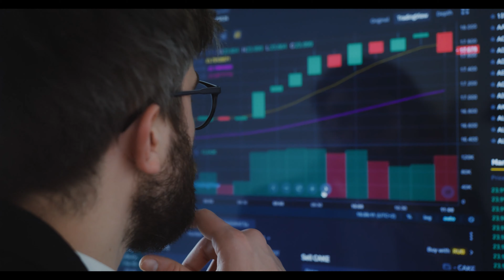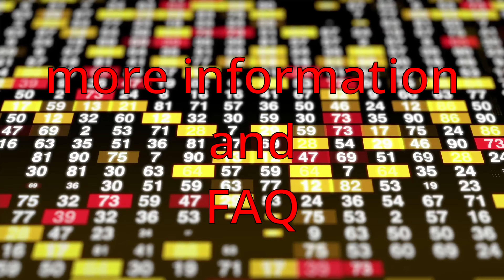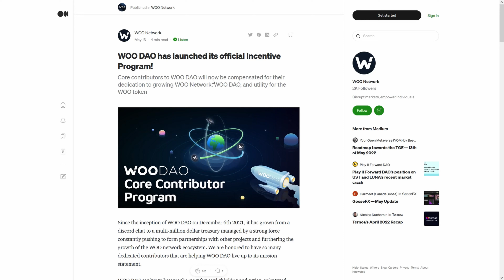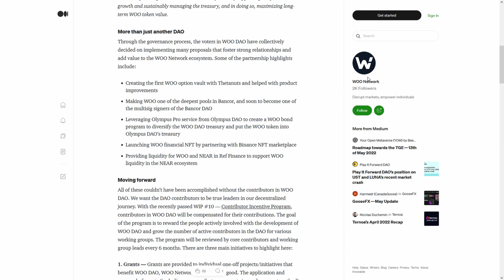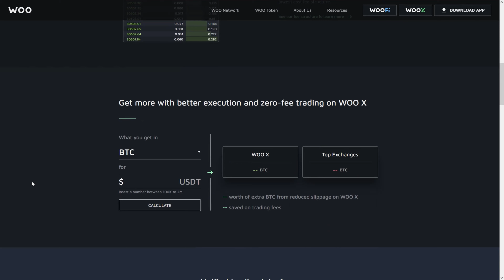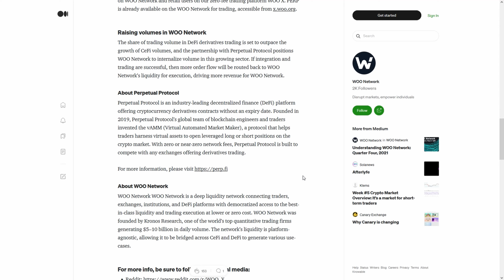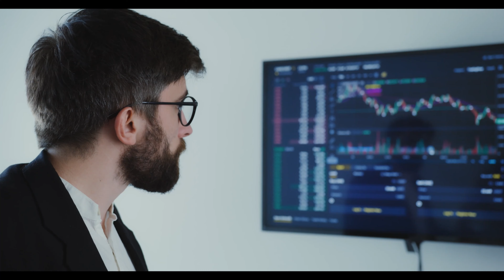PancakeSwap CAKE hodlers!⚠️ THEY WILL DO IT⚠️